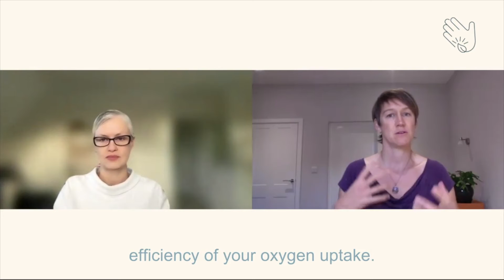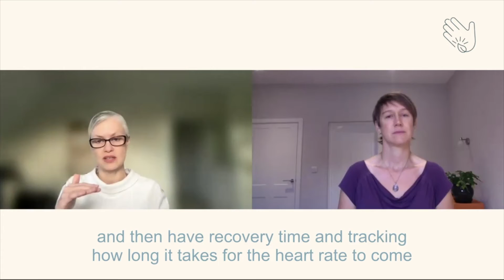How to improve Fitness with Breathwork - Including Overcoming Sports Induced Asthma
Learn about how the way you breathe can improve fitness, sports performance, recovery and exercise induced asthma in this interview with Tracy Howes.  Tracey, a Functional Breathwork Instructor, runs monthly taster sessions, 3 week breathwork programs in small groups and one to one work all on zoom.

00:00 Hello everyone today we've got Tracey who is going to speak to us about breathing & exercise. Tracey's is a a free diver, so knowing how you breathe & improving her capacity for holding her breath is somewhat important & that's led her down the road to explore more about breathing. She's qualified as a functional breathwork instructor & works with all kinds of individuals to help improve their breathing.

01:06 What is a functional breathwork instructor?

Functional breathwork focuses on two elements. How oxygen & carbon dioxide interact in the blood. Secondly how the respiratory muscles move & the interconnectedness of this within the body & understanding how to breathe to live an optimal lifestyle.

01:52 A lot of people do tend to breathe through their mouths & we often think especially with sport, well I'm going to end up breathing through my mouth because of the sheer exertion of the activity that I'm doing.

02:11 What does dysfunctional breathing & look like when it comes to sport & exercise?

Mouth breathing is key here. If you've been a mouth breather all your life, you've never used your nose in the way it should be. It has a major knock on effect on inflammation within the chest. A good example of this would be exercise induced asthma. Where you breathe in a large quantity of unfiltered air through your mouth into the lungs, that causes moisture to pull away from the airways, causing them to constrict, that then causes inflammation & gives you that sense of wheezing & coughing. That is something that can be completely eliminated by relearning how to breathe correctly from the nose.

03:08 That's a huge thing right there. I have in the past been diagnosed with exercise induced asthma & you're saying that can be changed by just changing how I breathe?

Absolutely. By employing nasal breathing when you're running, essentially you're slowing down the speed of your breath & reducing the breathing volume. That increases the carbon dioxide in the blood & that impacts on the haemoglobin proteins releasing more oxygen into the blood. When you have more oxygen you use less energy to achieve the same result.  Learning to breathe correctly improves performance in endurance because you are breathing more economically.
05:19 If they employ nasal breathing during exercise over 6-8 week period, we see an increase in breathing efficiencies because the body starts to adapt. We're working with muscles, so just like you can train a leg or an arm muscle, you can also train your diaphragm, your main breathing muscle. When you are running & breathing through your nose, it's not going to feel comfortable in the first instance. So we get them to train in short spurts.

06:14 The long term benefit is that it improves recovery & takes pressure away from the cardiac muscle.

06:54 Is this just practicing things while you're doing the sport, or can you do other things away from the sport that will help to improve on that as well?

You should be doing it 24 7. It's getting into a new habit. We have to almost put little micro habits in place. You could be walking to the shop or taking the dog out or making a cup of tea for example. But if you realize your mouth breathing, switching back to nasal, that's really important. That's the key in the very beginning, getting the body to relearn to breathe properly through the nose. The exercises can be implemented a few minutes a day.

09:35 Have you notice the spin off then with the recovery? - Absolutely, recovery times decrease. Changing the breathing habits day to day, you actually reduce the effort of taking an inhale & the blood flow can potentially increase then to your legs by 7%.

12:00 There's the physical benefit for exercise & performance of breathing through your nose. But breathwork can help in terms of emotional elements, anxiety & stress & calming that down as well

13:30 Any other tips in terms of how to incorporate breathwork?
I think it's worth mentioning the exercises that we use for sport are slightly different to the ones we would use for stress & anxiety. We do something specific called intermittent hypercapnic hypoxic training.

16:01 If this is piqued anyone's interest where can they go to find out, find out more?